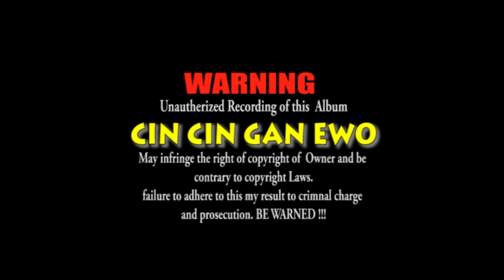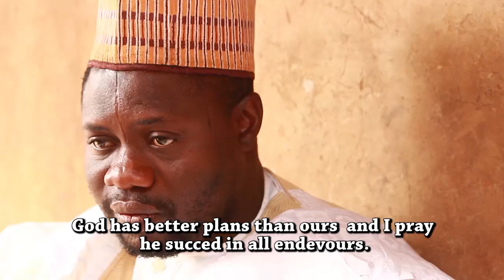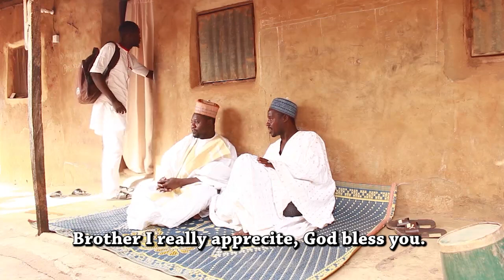Cin Cin Gan Ewo episode 2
A ZMP films 📽️🎥